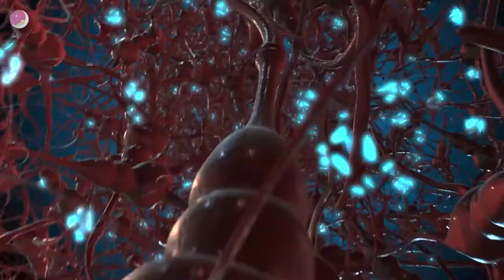When To Trust Your Gut In Making Decisions - Should You Trust Your Gut Instincts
Hi! Today, we are sharing a video about When To Trust Your Gut In Making Decisions - Should You Trust Your Gut Instincts.Do you ever get a gut feeling that you should do or not do something? Like an instant pang in here that feels so strong - and then maybe you worry about being too quick to judge so you start to analyse and overthink it until you’re so confused and decide?

I know how you feel. I do this too, I’m sure we all do at times but neuroscience and research has actually proven that we women have a sort of super power with our intuition and so many of us are NOT using this to our full advantage.

But before we delve in, do me a favor and like this episode. Subscribe to us, whether you're on YouTube or the podcast version, give us a subscribe and help us to reach more exhausted families who really, really need to hear this message. Okay, with that said, let's delve on in.

If you enjoyed this video let me know!